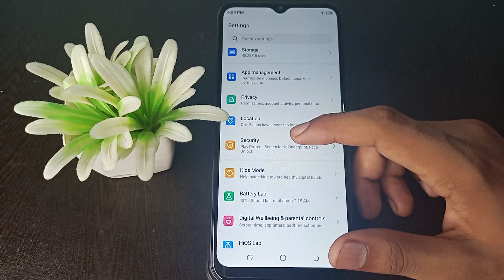How to remove Face password Tecno Pop 5 LTE